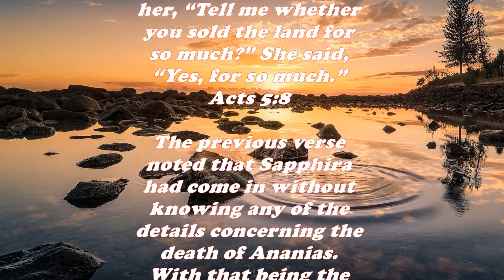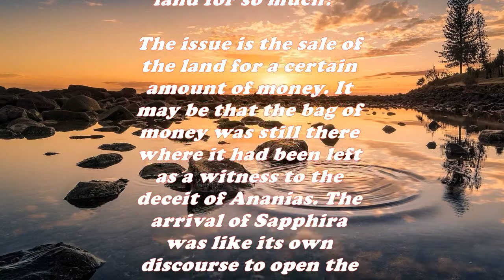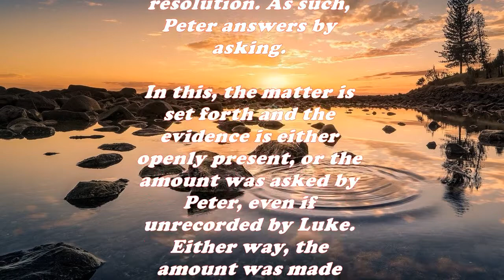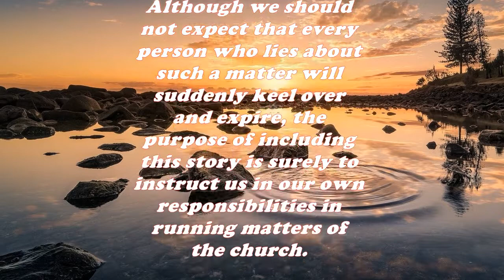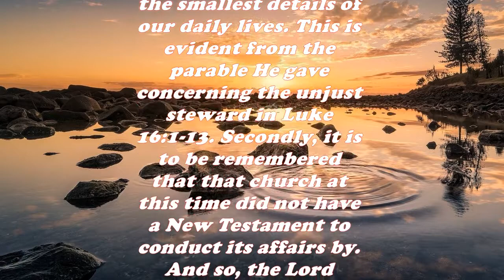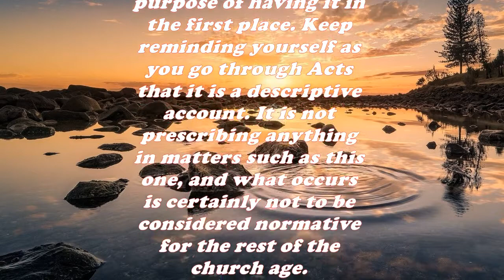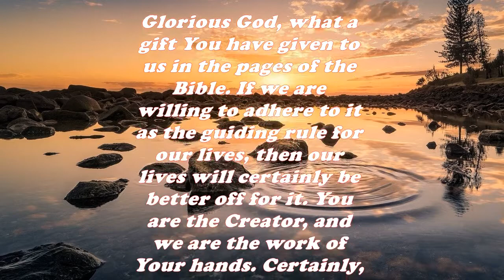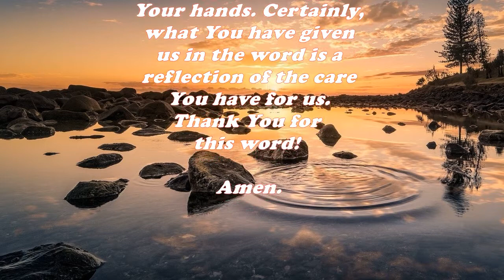Daily Bible Verse Commentary - Acts 5:8